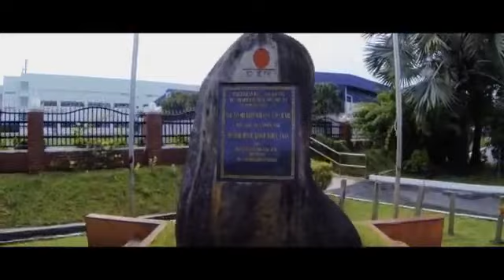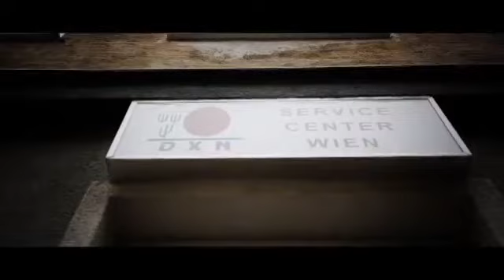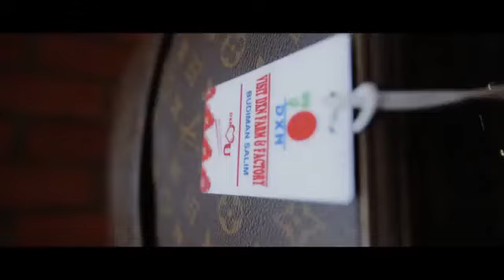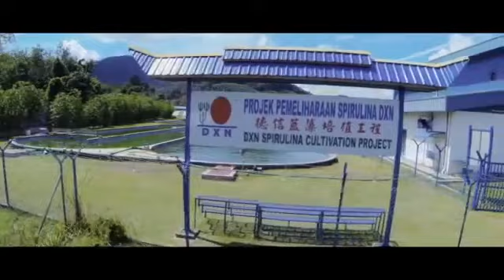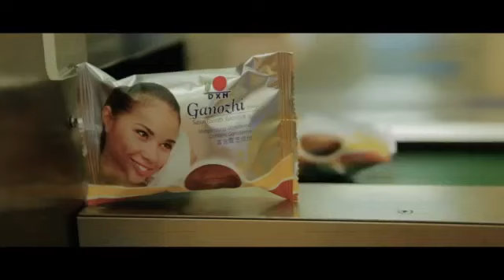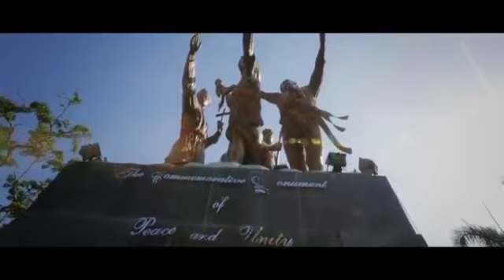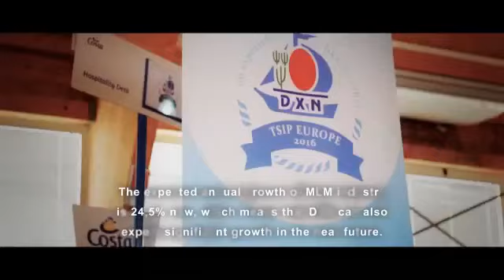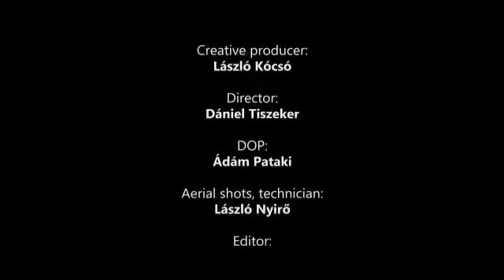The Secrets of the DXN : The Real DXN Documentary [About the Company, Products etc.]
With its headquarters in Malaysia, DXN lives by certain guiding principles in its day to day operation, these are; “One Dragon”, “One World One Market” and “One Mind”. DXN is dedicated in following through with all aspects of its business model from Cultivation and Processing all the way to the actual marketing of its Ganoderma enriched products direct to its consumers. This process has granted DXN global acclaim for its state of the art management system, research and development as well as the highest of quality products on the market today.

DXN is currently the 15th biggest Direct Selling company in the world.